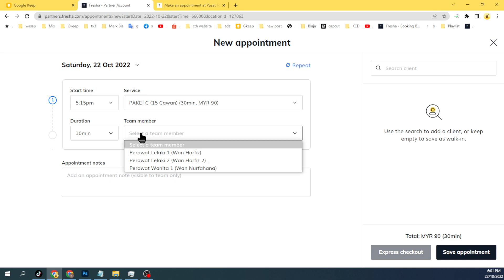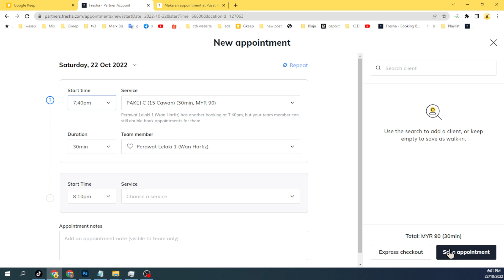fresha buat new appoinment